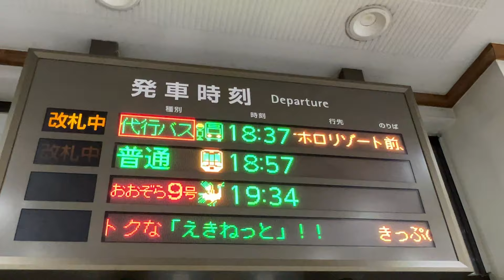東鹿越行き代行バス案内放送